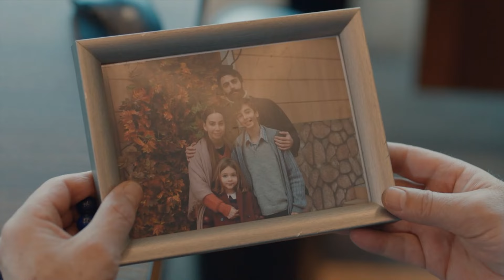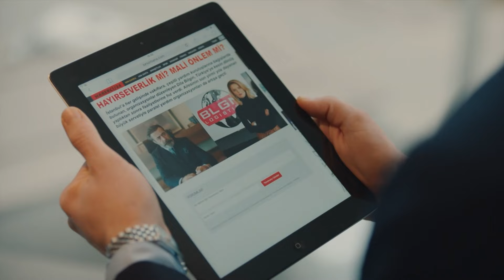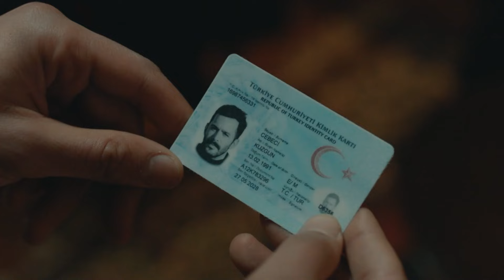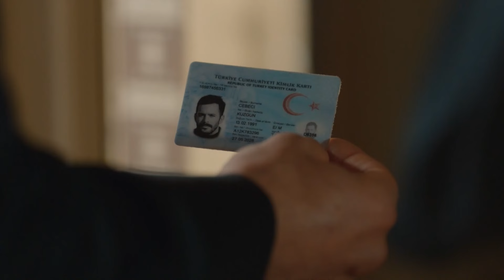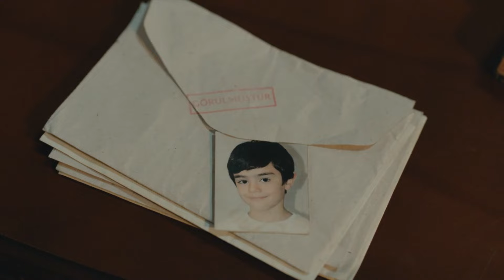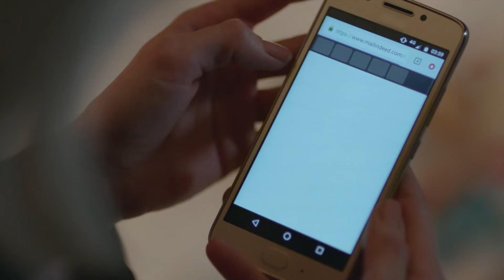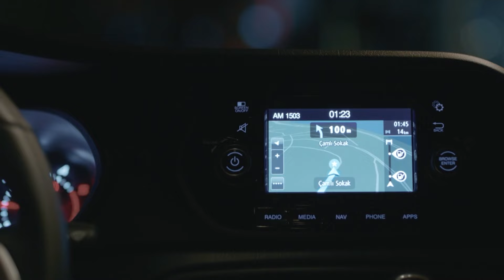Nunca Dejemos De Estar Juntos - Cuervo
Nunca Dejemos De Estar Juntos - LA SOLEDAD HA TERMINADO

Kuzgun: Barış Arduç
Dila: Burcu Biricik
Ferman: Onur Saylak
Neşe: Tülay Günal
Güneş: Nilperi Şahinkaya
Derviş: Settar Tanrıöğen
Meryem: Hatice Aslan
Rıfat: Levent Ülgen
Ali: Aytek Şayan
Kartal: Caner Şahin
Kumru: Ahsen Eroğlu
Şeref: Erdal Küçükkömürcü
Şermin: İpek Erdem
Seda: Derya Beşerler